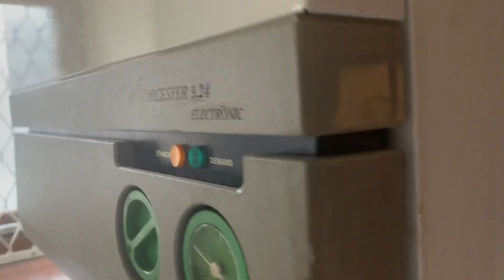Virtual tour - Unit 6 Swan Business Park, Station Road, Hailsham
For details of this and other commercial property to let or for sale, please visit our